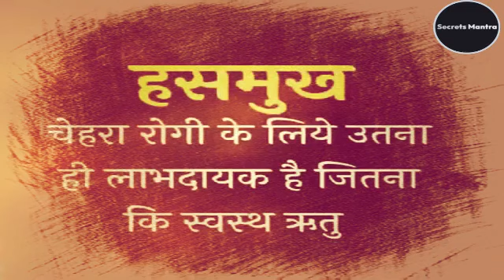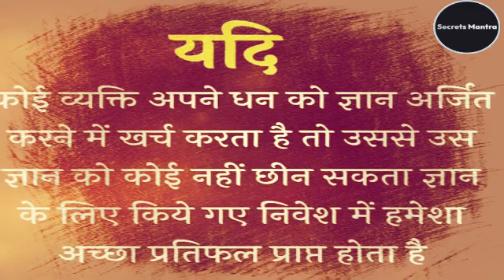Confucius Famous Quote Hindi Main | Confucius hindi anmol vachan | Confucius quotes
Ancient Wisdom || psychology facts || quotes in hindi || hindi quotes/hindi stories

Your Quotes
hindi quotes
quotes
love quotes
romantic quotes 2023
quotes on man and woman